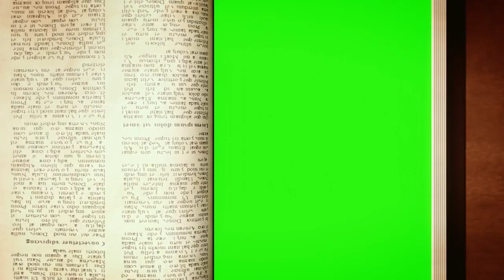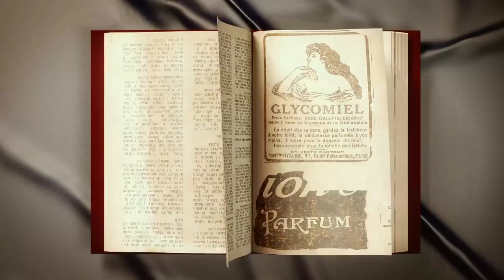ተወድጃለው እርግጠኛ ነኝ tewedijalhu Ezra Nigussie ዕዝራ ንጉሴ New protestant mezemur 2015/2023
Un authorized  distribution and re uploade of this content is strictly prohibited.© Copyright: EZRA NIGUSSIE, Inc 2022.

እንዲሁ በጭፍን አይደለም ሳይገባኝ በድንግዝግዝ
አጥር አይቼ አውቄ ገብቶኝ ነው የማመልከው
ገብቶኝ ነው የማመልከው

ያወኩት ፍቅር መልካምነቱ
ልቤን ማርኮታል አባትነቱ
ሰምቼ አይደለም አይቼዋለው
ነግረውኝ አይደል ቀምሼዋለው

ያየሁት ጌታ የእውነት ፍቅር ነው
ዘለአለሜን አመልከዋለ
ያየሁት ጌታ የምር መልካም ነው
ዘመኔን ሁሉ እኖርለታለው
እንዲሁ.
በአደባባይ በአለም ሁሉ እየታየ
ተገልጧል የአብ ፍቅር በልጁ
ቀልድ አይደለም ጨዋታ መስቀሉ
የመውደዱ ምልክት ነው የማፍቀሩ

ተወድጃለው እርግጠኛ ነኝ
ይሄው መስቀሉ ምልክት አለኝ
ተፈቅሬያለው እርግጠኛ ነኝ
የፈሰሰው ደም ምስክር አለኝ

Ethiopian mezmur
new cover mezmur
Amharic Gospel Song
Ezra mezemur Ezra nigussie#yidnekachewu teka#yitbarek alemu#dawit getachewu#አማርኛ መዝሙር